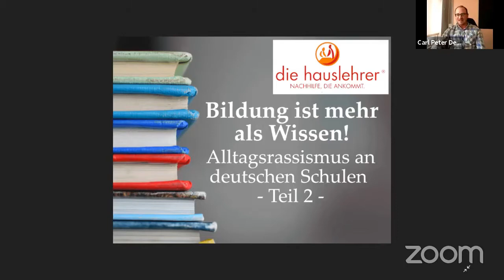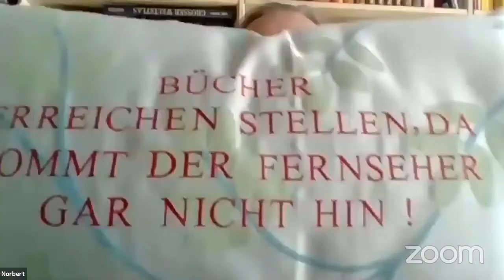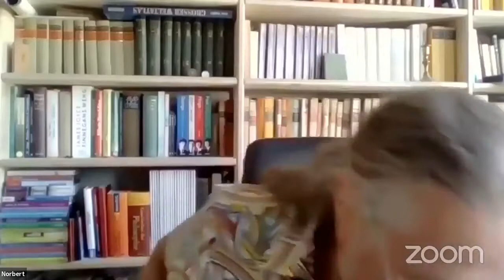Bildungs ist mehr als Wissen – Alltagsrassismus an deutschen Schulen – Teil 2 - Stream 9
Nachdem wir im ersten Teil des Streams auf Bildung und Alltagsrassmus allgemein eingegangen sind, wollen wir dieses Mal näher auf Rassismus in Schulen eingehen.

Obwohl die Welt in einer nie da gewesenen Weise vernetzt und verbunden ist und jeder Deutsche, ob bewusst oder unbewusst, über seine Schuhe, seine Kleidung oder sein Handy direkt mit Menschen etlicher Länder im direkten Kontakt steht, existiert Alltagsrassismus auch in Deutschland. Für die Mehrheit in Deutschland ist Rassismus ein sehr abstrakter Begriff, da man ihn noch nie am eigenen Leib erlebt hat. Für Betroffene hingegen ist Rassismus traurige Realität.

Auch Schüler von uns sind bereits Opfer von Rassismus gewesen. Darüber hinaus ist Alltagsrassismus vor allem aktuell immer wieder ein Gesprächsthema im Nachhilfeunterricht.